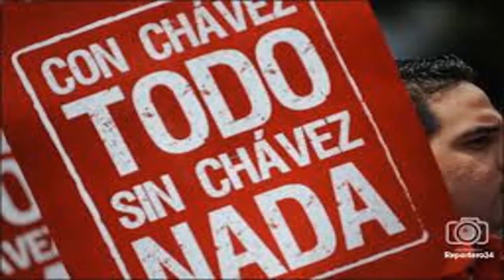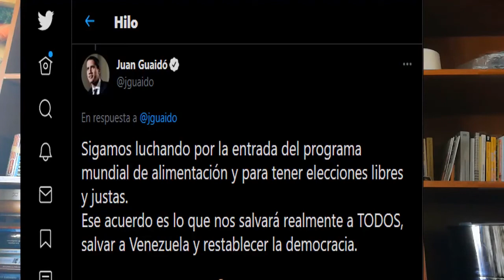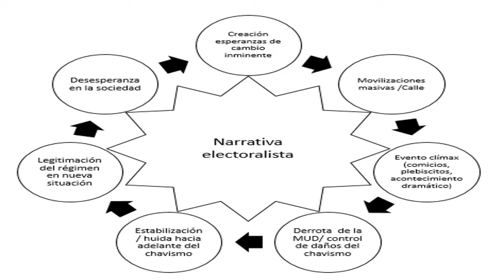El juego de la (des)esperanza: la oposición venezolana y la crisis de la narrativa electoralista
La pregunta base de este artículo es si la clase política reunida en la Mesa de la Unidad Democrática (MUD) ha elaborado una narrativa alternativa a la del chavismo. Se parte de la premisa de que el chavismo se ha construido como religión política, es decir, un sistema totalitario. Su propuesta utópica se acompaña de una promesa de redención subjetiva para su grey. Entonces, la esperanza es fundamentalmente la base de lealtad de la militancia  chavista, por encima de los beneficios materiales concretos. La otra cara de la moneda vendría a ser justamente la desesperanza para el infiel, es decir, el opositor. La hipótesis es que la MUD habría movilizado la esperanza de la sociedad, a través de una agenda electoralista, acompañada con una sucesión de episodios, que involucraban manifestaciones masivas, generando la expectativa de una cercana victoria, pero sin elaborar una narrativa que desafíe los fundamentos del chavismo. La MUD se ha articulado funcionalmente como legitimador del Socialismo del Siglo XXI en el poder, desarrollando una narrativa basada en el electoralismo como promesa para recuperar la democracia. El agotamiento de este discurso genera desesperanza en la sociedad y compromete su supervivencia como actor funcional al sistema.